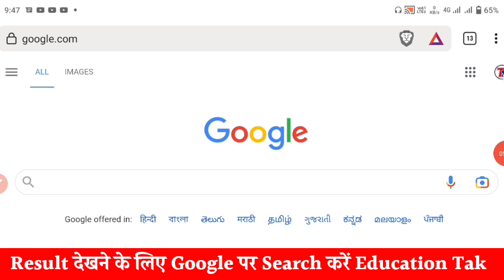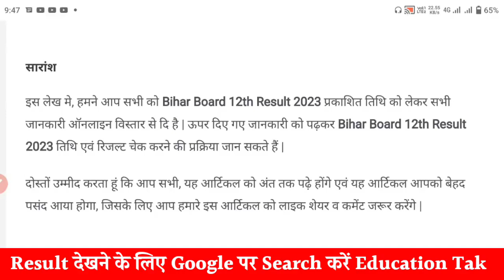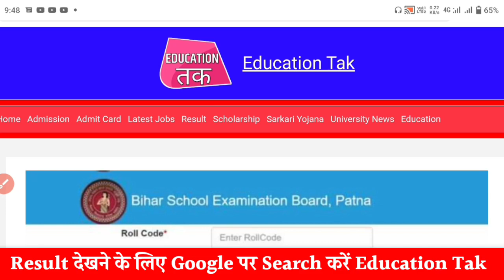तैयार रहो Admit Card लेकर 12th result 2023 Bihar board || Bihar Board 12th final result 2023|bseb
Bihar Board 12th Result Date 2023 | 12th 10th Result Kab aayega 2023 - official Notification -12th Result 2023 | Bihar Board 12th Result kab aayega 2023 | 12th Result kaise check kare 2023 - Education Galaxy.  Bihar Board Result News. Bihar Board Update Today. Bihar Board Result kab aayega 2023 ? . Inter Result Kab aayega 2023. Result News 2023 Bihar Board. 12th Final Result 2023 Bihar Board. Result 2023 Education Galaxy.

12th Result 2023 Bihar Board.

12th result 2023 bihar board
12th result 2023
bihar board

bihar board
 inter result 2023
bseb

Some Video Used for
education purpose Credit to ~ News 18 Bihar Media 🙏🙏